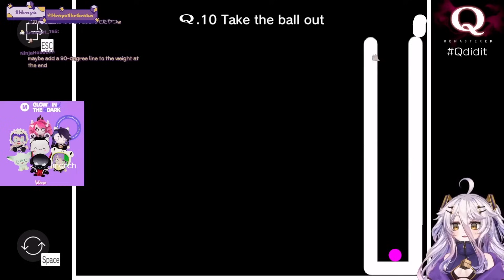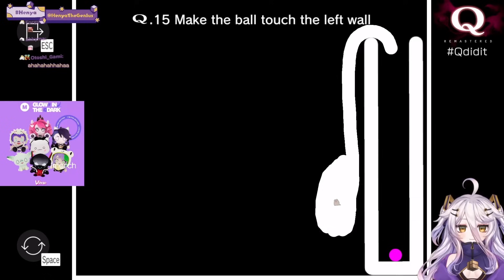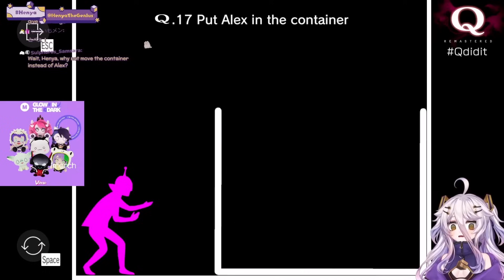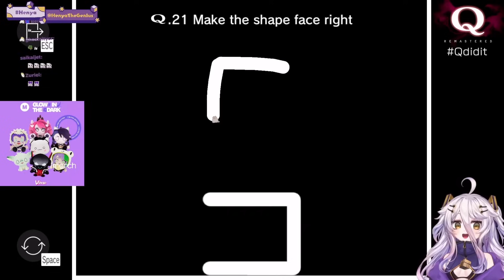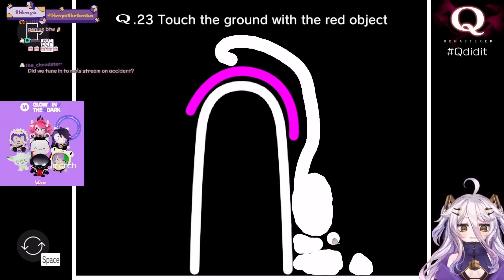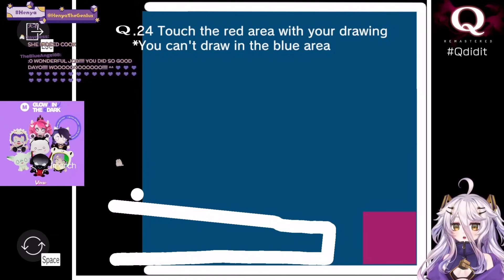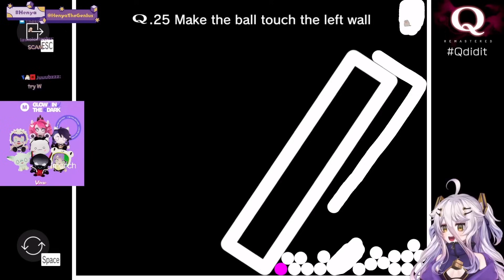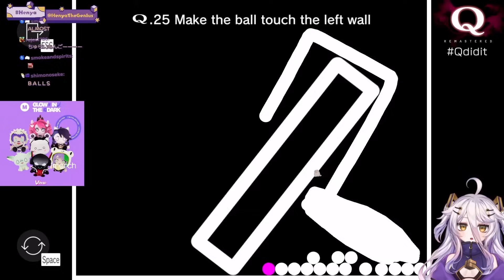Henya The Genius Struggling With Puzzle Game For 40 Minutes or so..